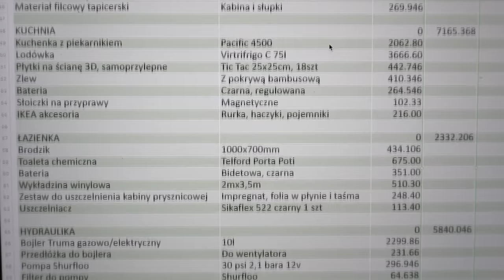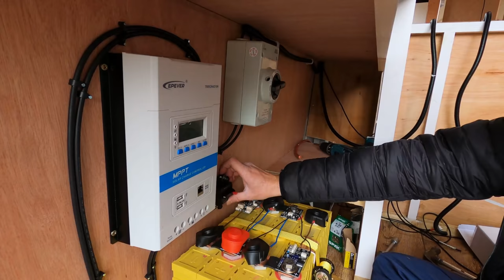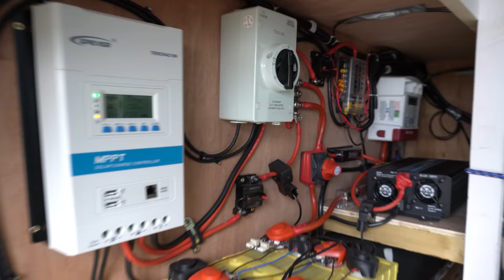Ile kosztuje budowa kampera 💰Mercedes Sprinter | Wyposażenie | Koszty budowy kampervana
Hej❗️Wreszcie podliczyliśmy ile kosztuje budowa kampera. W dzisiejszym vlogu podamy Wam ceny samochodu oraz całego wyposażenia.